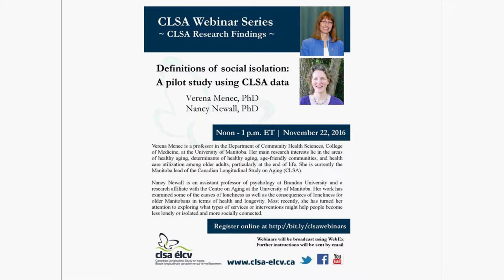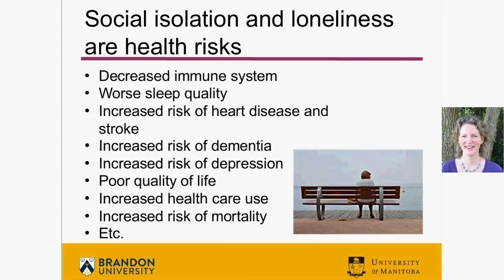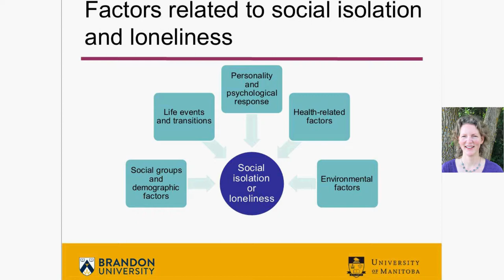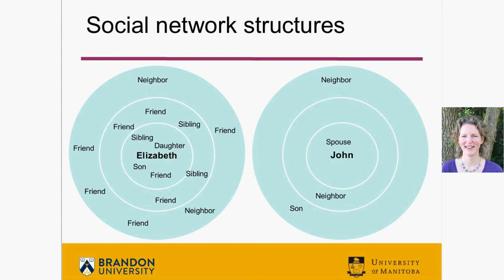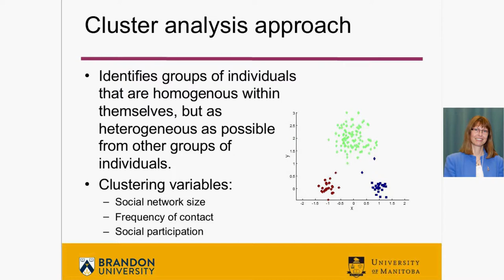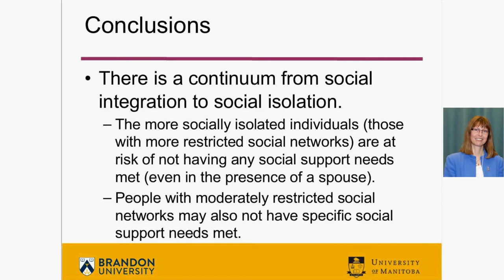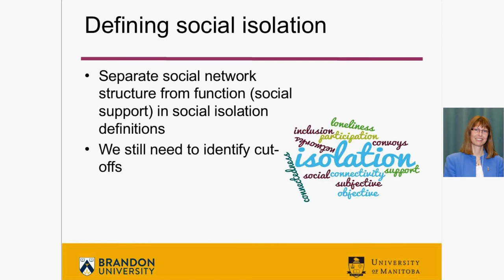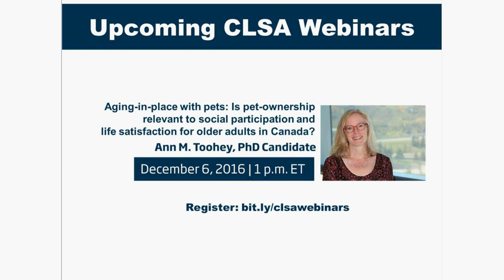Definitions of Social Isolation: A Pilot Study Using CLSA Data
Verena Menec is a professor in the Department of Community Health Sciences, College of Medicine, at the University of Manitoba. Her main research interests lie in the areas of healthy aging, determinants of healthy aging, age-friendly communities, and health care utilization among older adults, particularly at the end of life. She is currently the Manitoba lead of the Canadian Longitudinal Study on Aging (CLSA).

Her work has examined some of the causes of loneliness as well as the consequences of loneliness for older Manitobans in terms of health and longevity. Most recently, she has turned her attention to exploring what types of services or interventions might help people become less lonely or isolated and more socially connected.